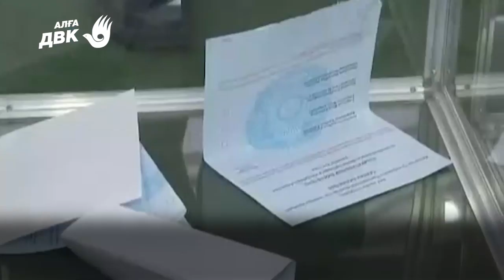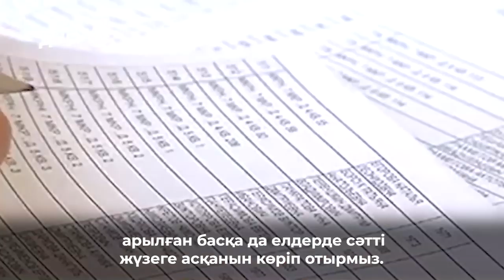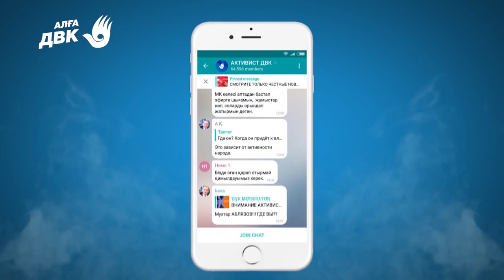АШЫҚ САЙЛАУ ЖҮЙЕСІ